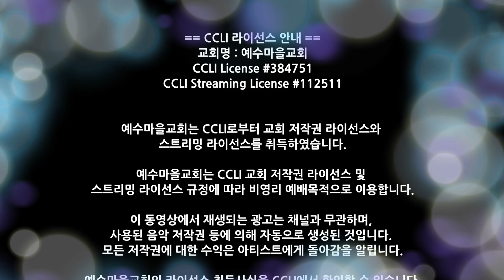230804 심야예배찬양 - 오버플로잉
2023/08/04 심야예배 찬양

Worship Leader 조진혁
Vocal 박영미, 박교린, 오주심, 박진우
Keyboard 장영은
Drums 양상진
E.Guitar 김가람

*Live Operations
Light
Sound 기용근
Broadcast 김성봉
Prompter 허민희

00:55 "주를 찬양(세상의 유혹 시험이)", 최덕신
ⓒ 1991 David D. Choe (Admin by CAIOS)

08:15 "풀은 마르고", 김영진
ⓒ 김영진

14:43 "열려라 에바다", 현윤식
ⓒ 현윤식   (Admin by CAIOS)

20:32 "더 원합니다", Takafumi Nagasawa
ⓒ 2012 Takafumi Nagasawa  (Admin by CAIOS)

25:37 "마라나타", 고형원
ⓒ 고형원 (Admin by KCMCA)

이 동영상에서 재생되는 광고는 채널과 무관하며,